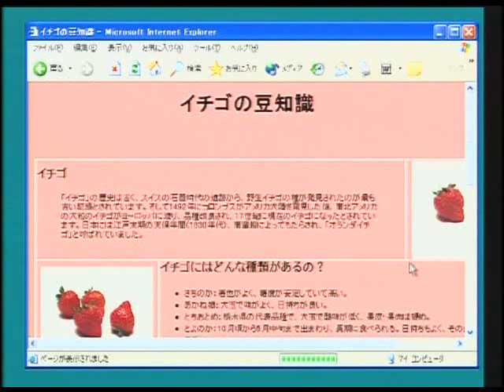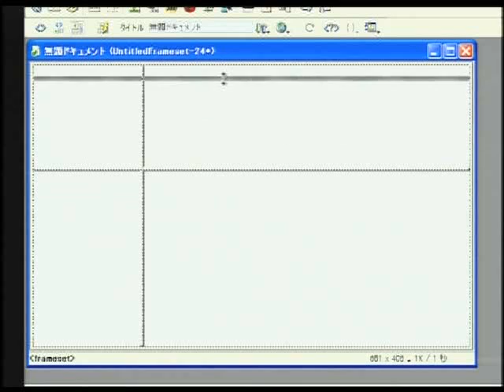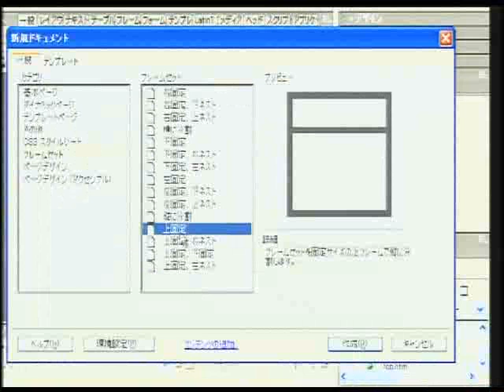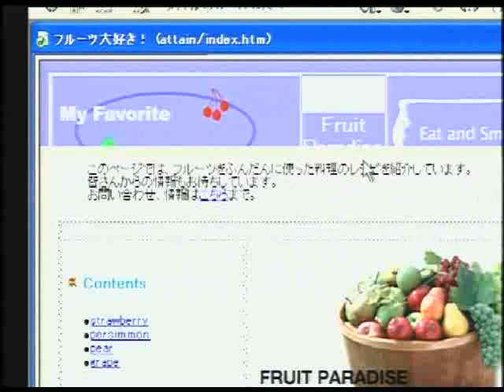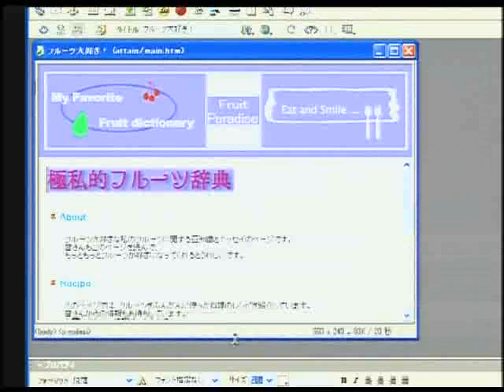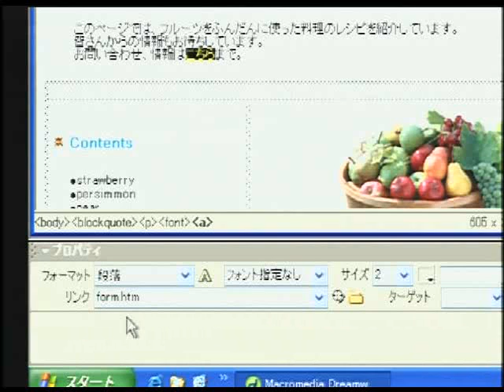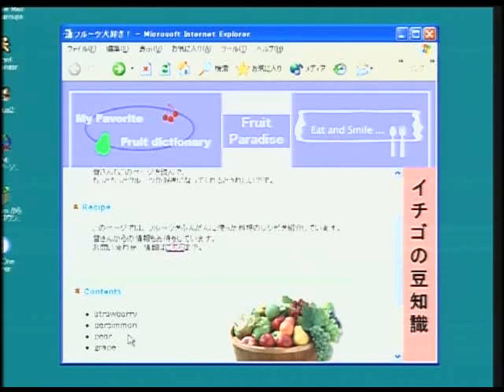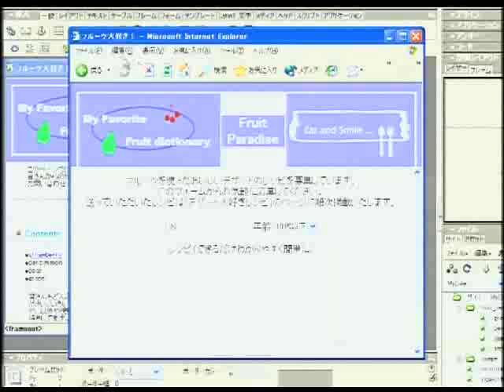Dreamweaver使い方講座 (ドリームウィーバーMX)下巻1/7【動学.tv】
Dreamweaver(ドリームウィーバー)MXの使い方講座下巻　1章 フレームとビヘイビアを

プロ向けWebサイトの構築ツールとして人気の高いWebサイト構築ツール「Dreamweaver MX」の
基本操作からサーバーへのアップロードの方法までWeb構築の流れを学習できます。

下巻では実践的な内容で構成されており、フレームの作成方法、サーバーへのアップロード、
CSSスタイルなどを中心にご説明しています。

　・フレームの挿入（フレームボーダーから）
　・フレームの挿入(新規作成から)
　・フレームソースの設定
　・フレームのプロパティ
　・リンクの設定とターゲットフレームの指定
　・レイヤーのプロパティ
　・レイヤーの作成
　・レイヤーをテーブルに変換
　・リモート情報の設定
　・破損リンクのチェック
　・マップ表示
　・Webサイトへの転送
　・Dreamweaverボタンの挿入
　・Dreamweaverテキストの挿入
　・スタイルの設定
　・スタイルの適用
　・コードビューとデザインビュー
　・コードビューの基本操作
　・コードビューによるリンクの設定

月額税込2,800円で120講座が学び放題